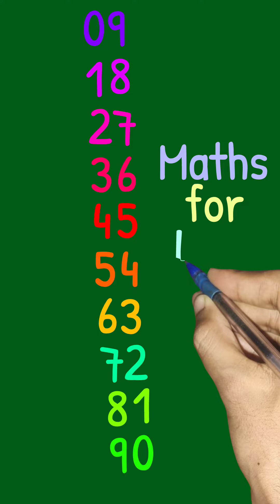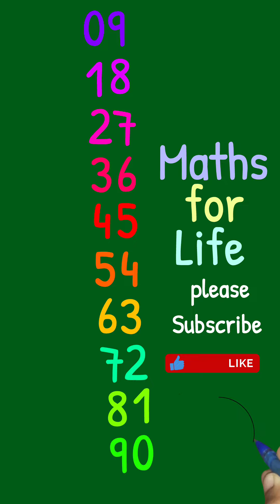9 වරක් චක්කරය පාඩම් කරගමු